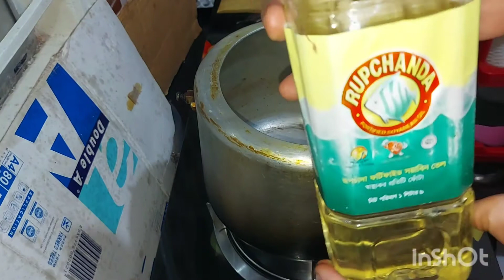কলিজা ভুনা রেসিপি। Beef liver recipe.